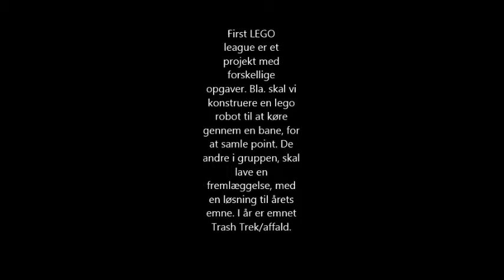Hvad er First Lego League? #3